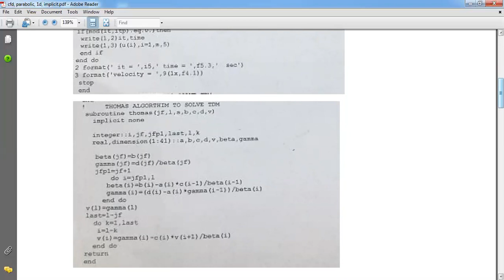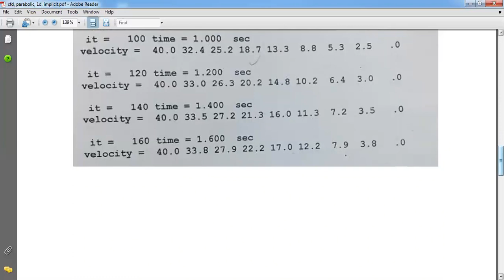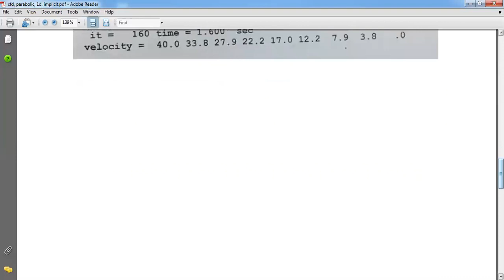cfd, parabolic, 1d, implicit, part 1 Jalal Mohammed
هندسة الكهروميكانيكية
فرع الطاقة والطاقات المتجددة
دراسات عليا - ماجستير
ديناميك الموائع الحسابي, CFD
جلال محمد جليل